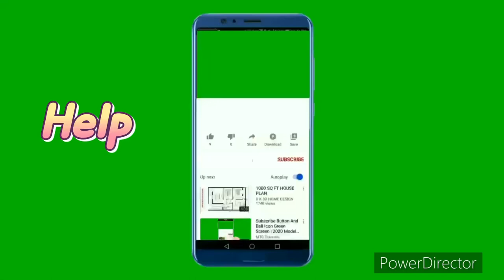Please Like Comments Share To My Video